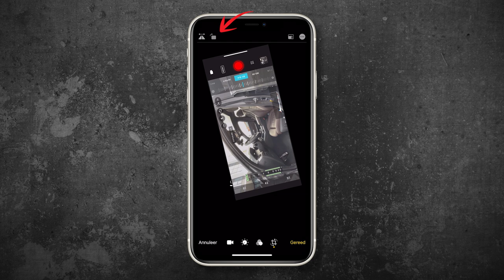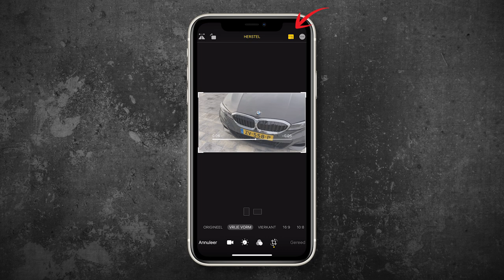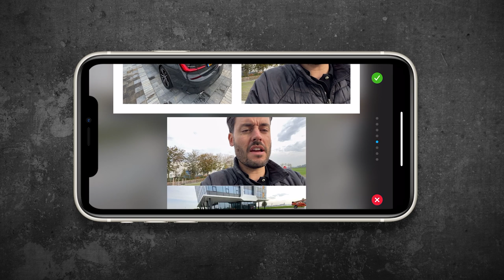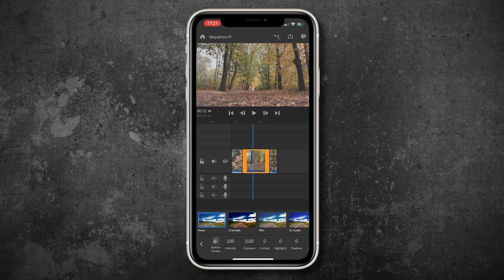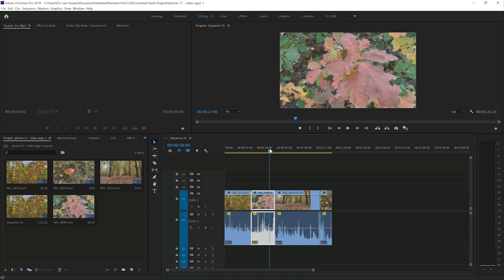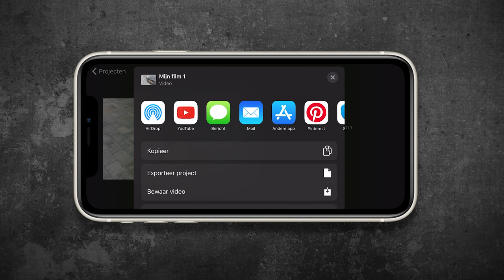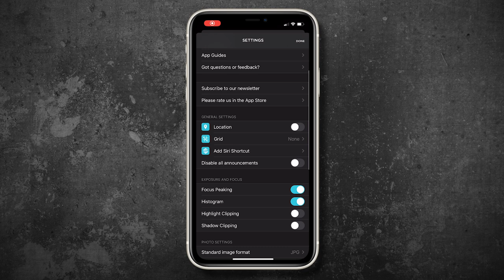5 Beste VIDEO Apps voor de iPhone 11!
Terwijl we moeten wachten op een werkende (en betaalbare) versie van Filmic Pro vertel ik je in deze video mijn 5 favouriete VIDEO apps voor de iPhone 11.